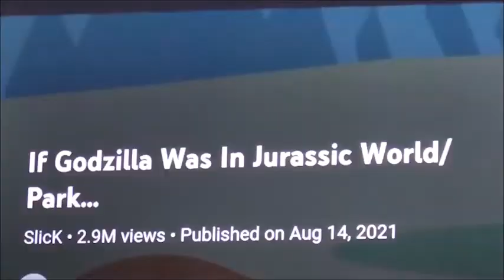Sonic, Tails, Knuckles, Firey, Leafy and Bubble reacts If Godzilla is in Jurassic World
This all comes to the last Sonic Reaction of the playlist. It’s Sonic, Tails, Knuckles featuring the three BFDI Contestants of Leafy, Bubble and Firey heading in the reaction video. Thanks for a suggestion @nateandzacplays9901 this one will be “If Godzilla was in Jurassic World”. Because I’m making new changes for my channel as there will be some videos that are still active in the top 10 viewers videos who liked the most to least. Sonic reaction will no longer be requested by viewers. Only request me anything if you have any suggestions for me to do. Son of Beast will be happy to hear from you. You can also ask me any questions if you want. And I’ll be answering your questions. They’ll be more details on the video once you watch it in the beginning. Respect me and I worked really hard to edit each clips.